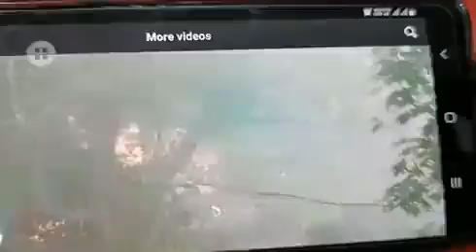Bipin rawat helicopter blast